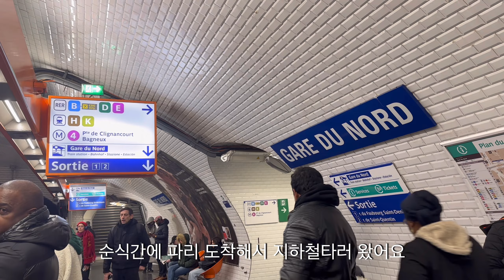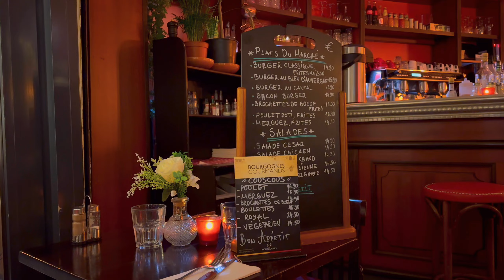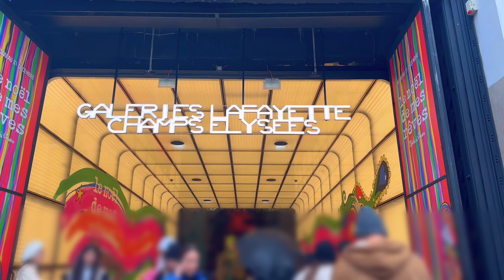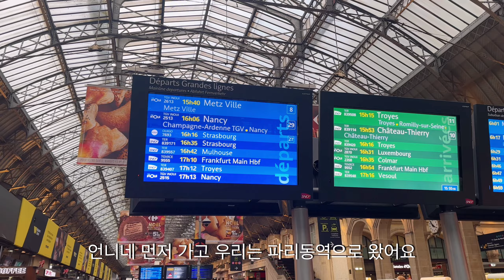🇫🇷Vlog | 꽉찬 파리 2박3일⭐️ 오페라 가르니에 꼭 가세요!! 한시간 기다려 먹는 크로아상 맛은..?